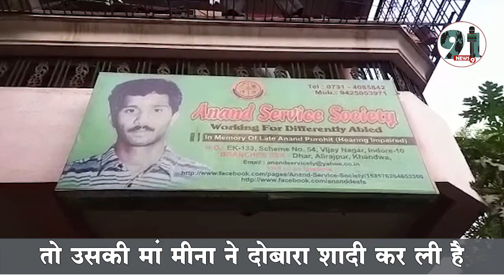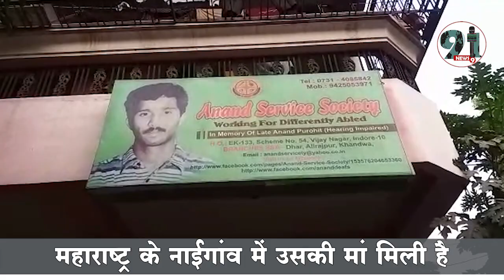पाकिस्तान से भारत लाई गई मूक बधिर गीता को उसका परिवार मिल गया है